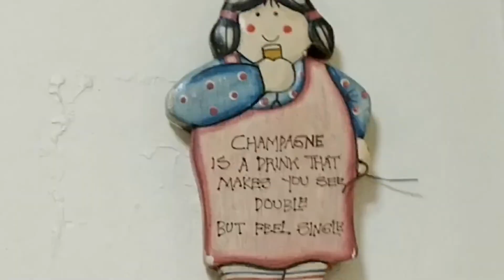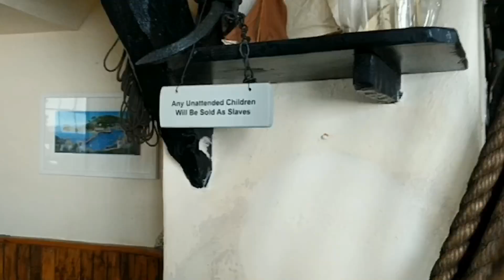CORNWALL - YURT LIVING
My friend Brooke took Hannah and myself to her parents precious Yurt in Cornwall. We spent the weekend with no mains electricity, they live completely off of the land! We swam in the freezing sea and got to explore the lovely little town.

Motion still photos taken on a Google Pixel 2 XL converted into 0 - 2 second video clips and stitched together in chronological order!